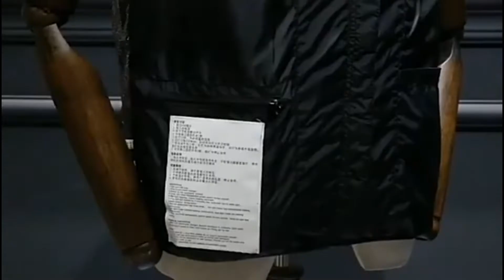Куртка и Жилет с подогревом, моющийся, с Usb зарядкой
Особенности

✔Украшение лица и формирование тела: куртка активирует различные функции между кожей и способствует метаболизму.
✔ Нагревание тела и кровообращение: Она согревает человеческий организм, потребляет избыток тепла, повышает уровень кислорода в крови и текучесть.
✔Восстановление жизненной силы: обеспечивает более глубокое регулирование физиологических функций, чтобы избежать состояния здоровья и восстановить жизненную силу.
✔Облегчение боли: она может улучшить микроциркуляцию тела, свернуть и активировать меридианы, устранить местные боли и воспаления.